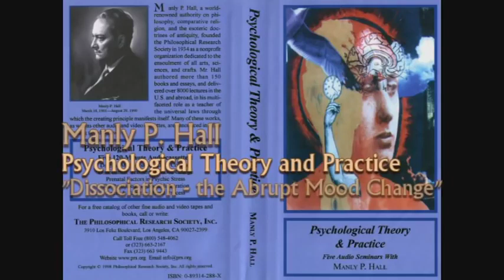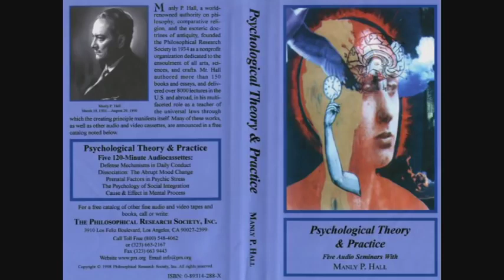Manly P. Hall Lecture On Dissociation & The Abrupt Mood Change